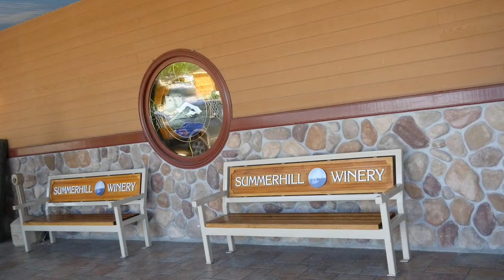Summerhill: The Story of Canada's Largest Organic Winery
Behind the beauty of Kelowna's Summerhill Pyramid Winery is the story of a family. They're a family who came to believe in organic growing through something that many of us can relate to: the death of a beloved pet. Now Summerhill is the largest organic winery in Canada - and you can visit it right here in the Okanagan.

Lauren Hjalmarson talks to a member of the Summerhill family about their winery in this video.